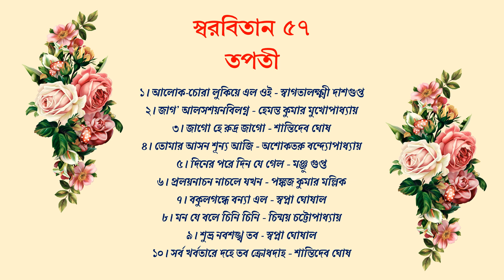স্বরবিতান ৫৭ (তপতী)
১। আলোক-চোরা লুকিয়ে এল ওই – স্বাগতালক্ষ্মী দাশগুপ্ত
২। জাগ’ আলসশয়নবিলগ্ন – হেমন্ত কুমার মুখোপাধ্যায়
৩। জাগো হে রুদ্র জাগো – শান্তিদেব ঘোষ
৪। তোমার আসন শূন্য আজি – অশোকতরু বন্দ্যোপাধ্যায়
৫। দিনের পরে দিন যে গেল – মঞ্জু গুপ্ত
৬। প্রলয়নাচন নাচলে যখন – পঙ্কজ কুমার মল্লিক
৭। বকুলগন্ধে বন্যা এল – স্বপ্না ঘোষাল
৮। মন যে বলে চিনি চিনি – চিন্ময় চট্টোপাধ্যায়
৯। শুভ্র নবশঙ্খ তব - স্বপ্না ঘোষাল
১০। সর্ব খর্বতারে দহে তব ক্রোধদাহ – শান্তিদেব ঘোষ